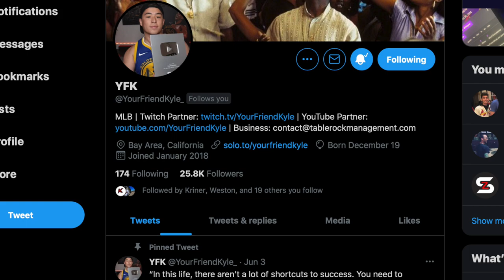CAN 99 EDDIE MURRAY GET A MERCY RULE IN HIS DEBUT?!